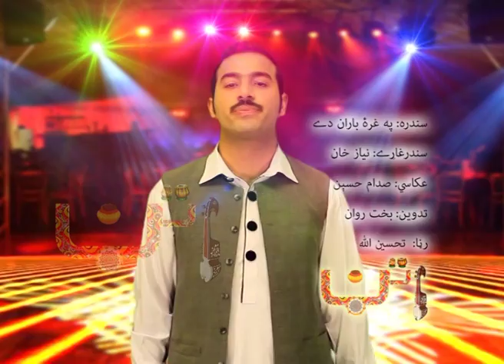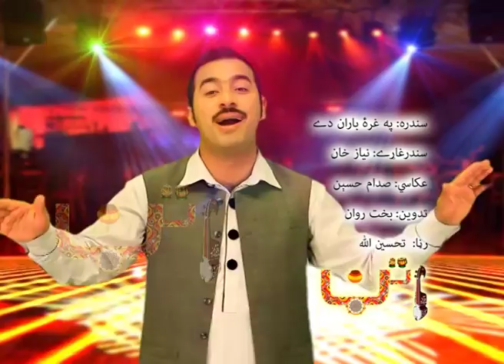pa zroo baran de Apna Pakistan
singer: Niaz khan